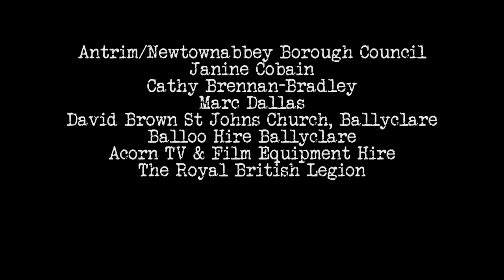The Tin Box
The story starts present day with a Grandmother and Granddaughter discussing The Great War, before the story jumps right in to a trench during WW1, as we fade into the trench its now 1916, we follow three soldiers from different backgrounds as they spend their last night in the trenches reminiscing.